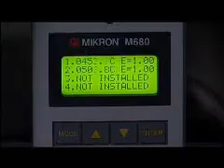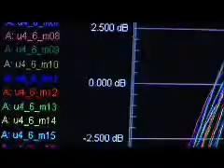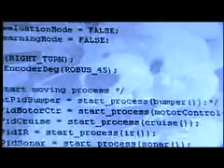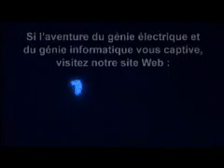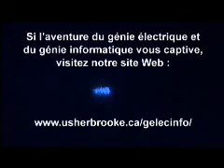Les filles et le génie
Des étudiantes au baccalauréat en génie de l'Université de Sherbrooke démontrent qu'elles peuvent tirer leur épingle du jeu dans un monde où les hommes sont majoritaires.

Réalisation : Marty-kanatakhatsus Meunier (2007)